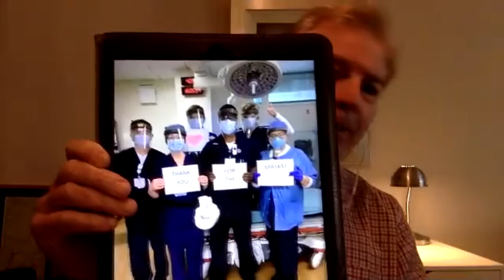Attorney uses old law brief to make masks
Frank Mallicoat with KTVU Fox 2 talks to a San Francisco attorney who's now using old law briefs to make masks for front line workers.